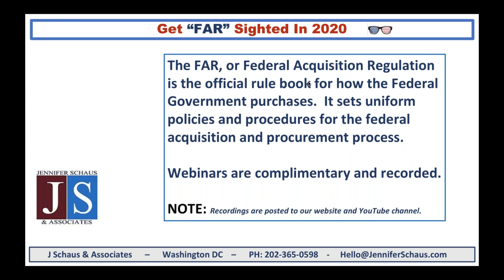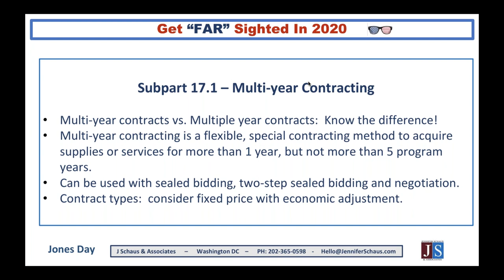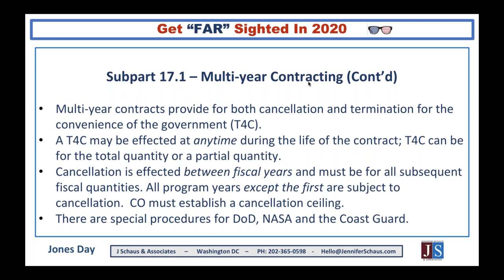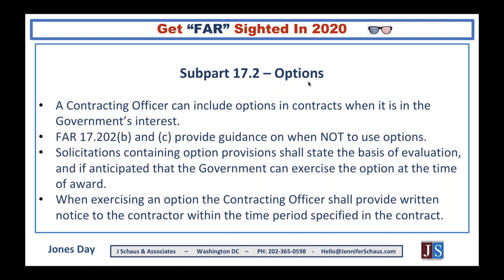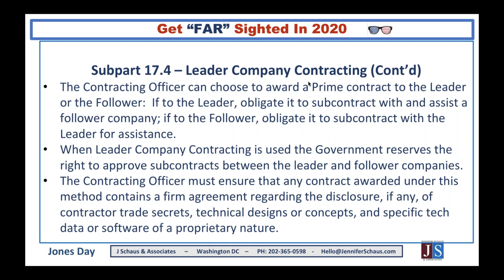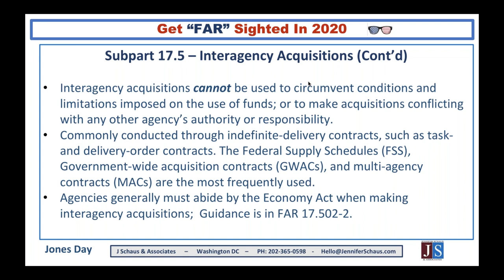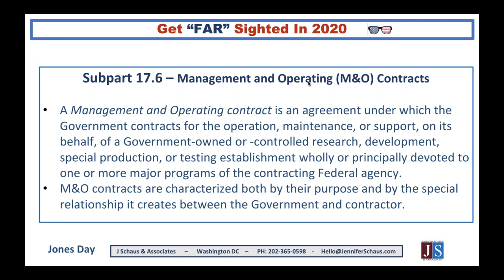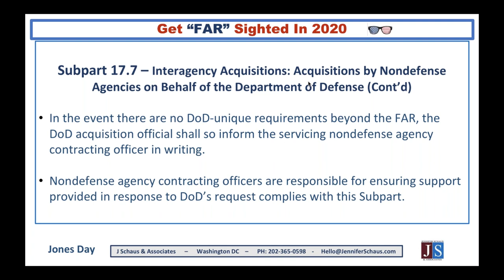Government Contacting - FAR Part 17 - Special Contracting Methods - Win Federal Contracts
GS-1105
The FAR, Federal Acquisition Regulations.

GS-1105
DFARS, Defense Federal Acquisition Regulations